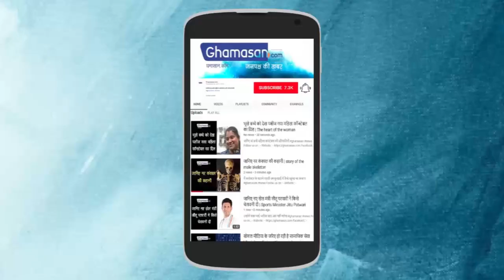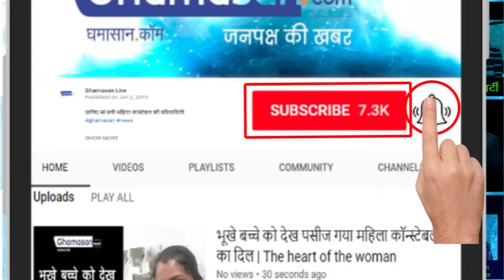Priyanka Chopra's Dog Wear Jacket Worth Rs.36000...Bollywood Report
प्रियंका चोपड़ा ने डॉगी को दिलाई 35 हजार की विंटर जैकेट!